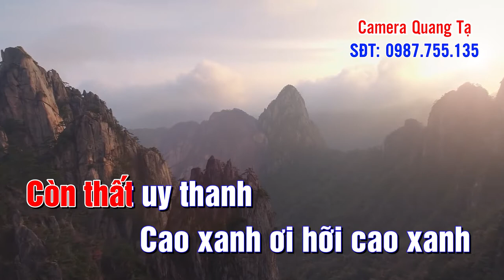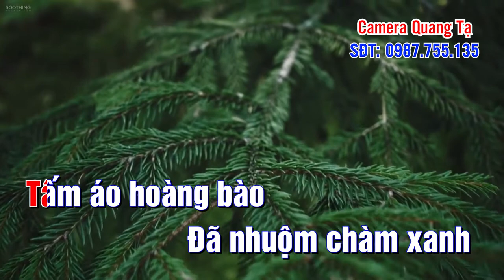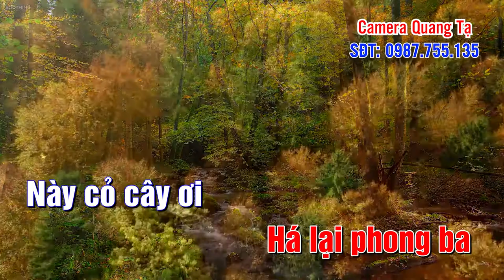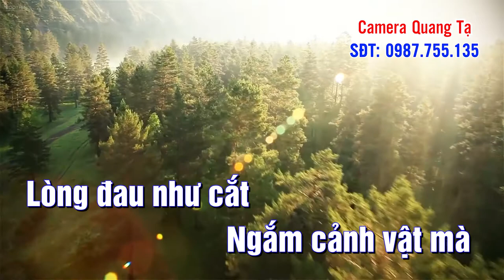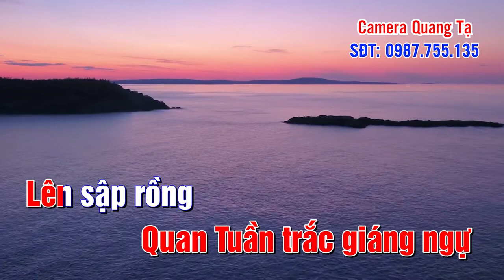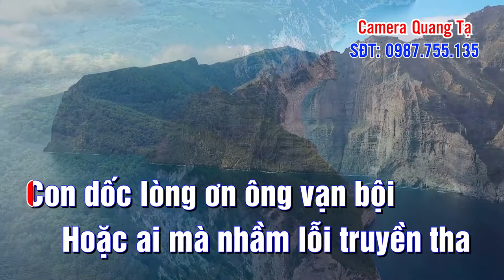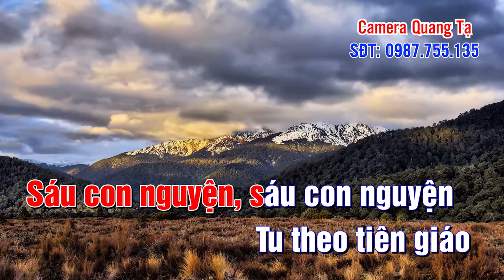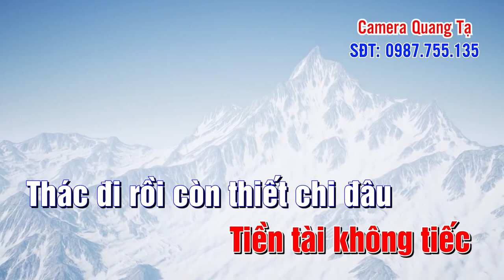Quan Đệ Ngũ Tuần Tranh | Hoài Thanh Hát Văn Hay Nhất 2021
ĐĂNG KÝ ĐỂ CẬP NHẬT VIDEO MỚI NHẤT
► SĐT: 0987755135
Cảm ơn !